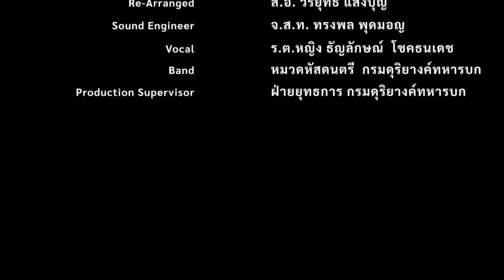ระส่ำของจริง ! เบื้องลึก ทหารไม่พอใจรัฐบาล บีบเปลี่ยนรัฐมนตรี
Line  : vihok001